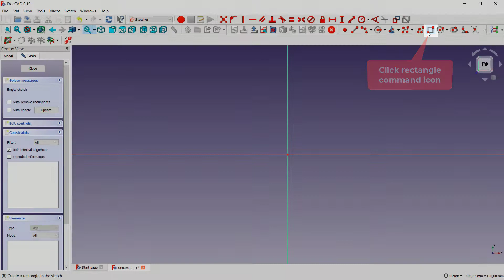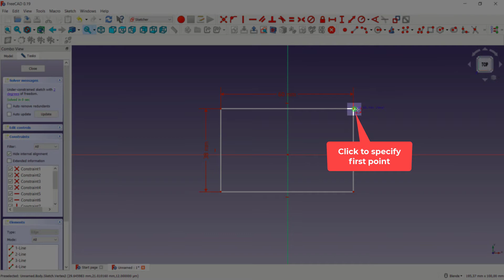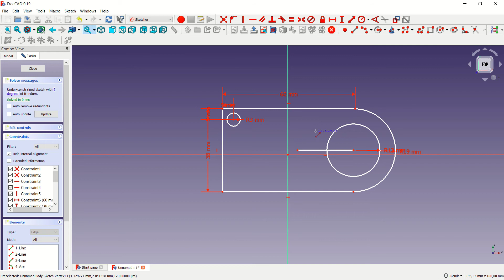[PART 06] FreeCAD 0.19 PartDesign Rectangle And Arc Essential Training For Beginner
Learn FreeCAD 0.19 how to use rectangle and arc tool